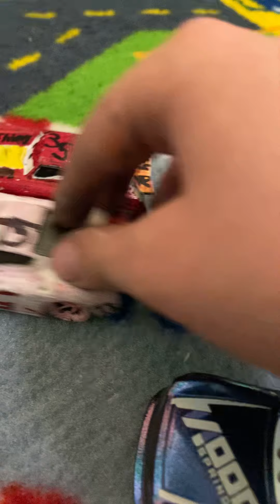All Stars Cup 100